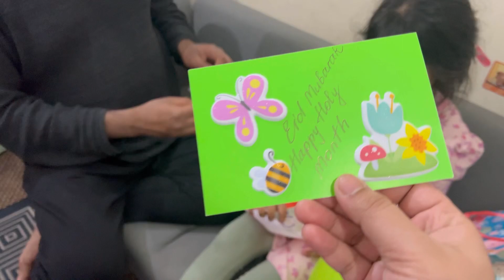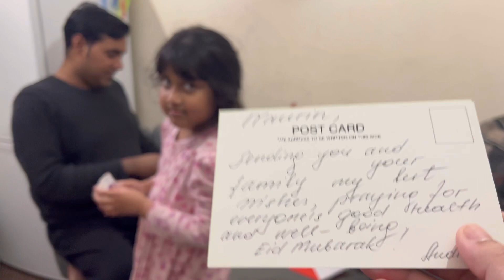বিদেশী কলিগদের থেকে ঈদের গিফট ,সালামি পাওয়া শুরু।ইফতার পাঠালো কে আমাদের জন্য|Iftar|Ramadan|Eid Gift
Hello Everyone ,its me Naurin from Naurin Nila vlog.As a Lifestyle vlogger In my channel i share my Lifestyle in Dailyvlog.Where i share something new,sometimes shopping vlog,cooking vlog,travel vlog. i am a bangali youtuber in uk.A proud Bangladeshi Mum in UK.